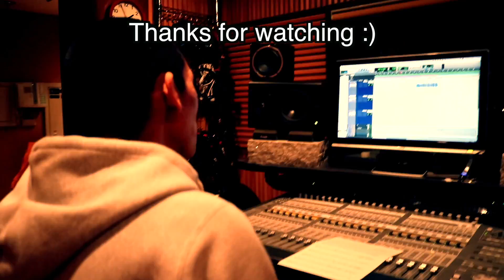あの有名プロデューサーの野外シャワー紹介＆新曲のレコーディング風景（バビブロ#14）